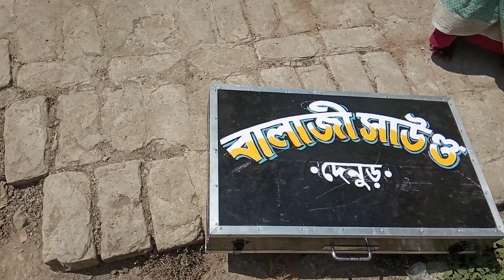📢বিষ্ণু সাউন্ডের 24 মাল📢 পেন্টিং করলাম 📢 মাইক, বক্সে নাম লেখার জন্য 👉8512995234/9775354807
বিষ্ণু সাউন্ড# খোকন আট#